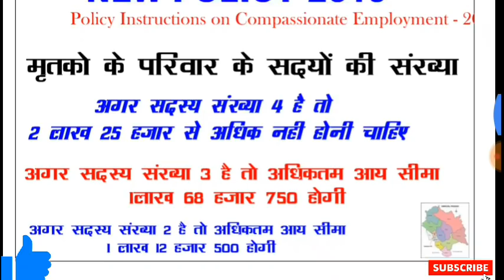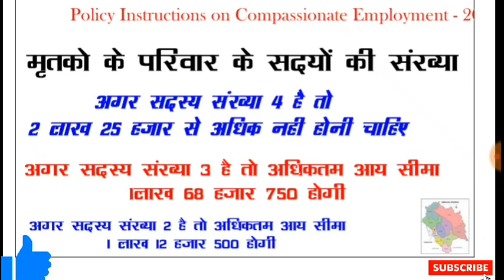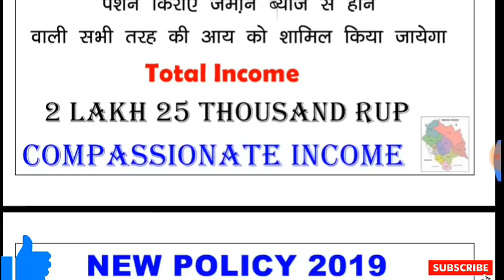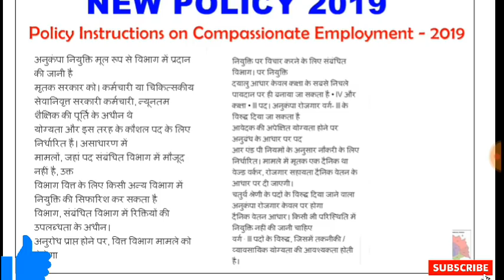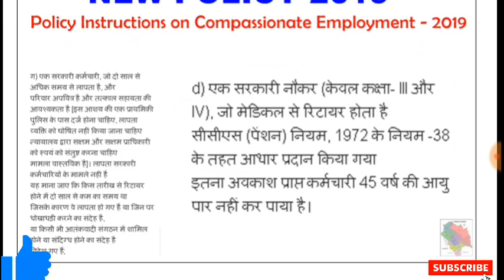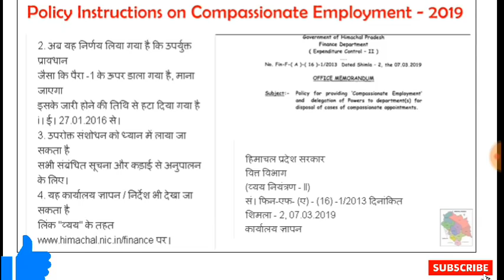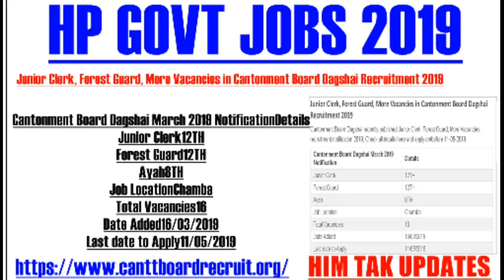HP COMPASSIONATE JOBS 2019 NEW NOTIFICATION HP GOVT || HIMACHAL COMPASSIONATE JOBS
Himachal pradesh karunamulak adhar par naukari ||

Hp anukampa adhar par naukari kaise milti hai

Hp compassionate jobs 2019 hp

क्रुणामूल्क आधार पर सरकारी नौकरी2019 कैसे पाएं

आश्रित परिवार के लिए करुणामूल्क नौकरी 2019 20
हिमाचल प्रदेश करुणामूल्क नौकरी की नई नोटिफिकेशन 209